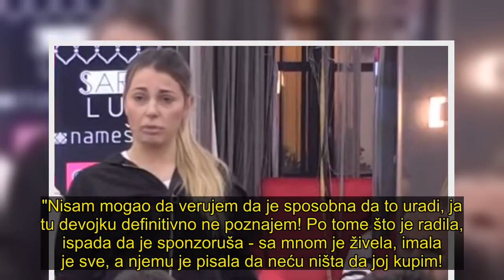ČAK SE I MOJA KOLA VODE NA NJU: Jovica odlepio kad je čuo za AFERU bivše devojke sa hirurgom!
Maja Marković javnost je šokirala kad je verenika Jovicu Putniković samo nekoliko dana nakon njegove saobraćajne nezgode javno prevarila sa Alenom Hadrovićem, sa kojim je i danas, a sada je usledila još jedna skandalozna afera.

. Maja se navodno dopisivala sa poznatim hirurgom, što je Jovica saznao tek sada.
. "Nisam mogao da verujem da je sposobna da to uradi, ja tu devojku definitivno ne poznajem! Po tome što je radila, ispada da je sponzoruša - sa mnom je živela, imala je sve, a njemu je pisala da neću ništa da joj kupim! . Evo, pitajte i njene šta je sve imala i kako je živela dok je bila sa mnom! Znači, traži i od njega, a ovamo ima i od mene, to je bukvalno korišćenje", počinje Jovica svoju priču, pa nastavlja:. "Kad je ulazila unutra, ja sam joj kupovao stvari sve, ona se pravila luda, sve je koristila. Kroz celu našu vezu je bila sa njim. . Nisam nijednom mogao da posumnjam da je bila sa njim, da je u stanju to da uradi, jer me je sve vreme ljubakala, cmakala... Ali, sada mi je sve jasno. . Garantujem, sa kim god da je bila, nije trošila više para dnevno nego što je trošila dok je bila sa mnom, ako već moramo da pričamo i o tome. . Neka je pitaju - koliko ste potrošili para samo na jedan dan, kad ste otišli u Novi Sad? To je 1.200 evra! Došla je iz Kovina! Imala je sve šta je htela, patike nove svaki treći dan, sva joj je garderoba markirana! . Ja to nikada nisam gledao, odemo u butik, ona uzme pet majica i ode na kasu i čeka mene... Čak i kola ova što imam, vode se na nju. Zvao sam je, pitao: "Je l' ti se sviđa ovaj auto?", i prepisao na nju. Srećom, imam ovlašćenje.". Iako je Maja u "Zadruzi" tvrdila da je Jovica, dok su bili zajedno, odlično bio upućen u njen navodno prijateljski i kolegijalni odnos s pomenutim hirurgom, Jovica kaže da to nije istina.
. "Meni tog doktora nije pominjala... Ja sam Maji predložio da uđe u "Zadrugu" i kontaktirao sam tim povodom jednu osobu, i Maji rekao da ću pokušati sa još par strana da vidim da li to može, šta i kako.. Posle par dana mi je ona sama rekla: "Kada sam bila na poslu, pominjala sam da bih volela da uđem u "Zadrugu", to je čuo jedan doktor i rekao da može da mi pomogne". E, tad sam prvi put čuo za doktora, pre toga nisam čuo ni za jednog doktora! Nisam ja znao za njega uopšte, definitivno da je on dolazio u stan, čim Maja kaže da zna gde smo ona i ja živeli... To nisam pomislio da može da mi uradi", izjavio je Putniković.
. Tragom informacija da je Maja i svog bivšeg supruga Radovana varala, te da je to bio razlog zbog kog su prekinuli, pitali su Jovicu da li ga je Markovićeva informisala o uzrocima njihovog rastanka.. "Ne, pričala mi je samo da je bio previše ljubomoran, da ju je gušio, da su se zbog toga rastali... . Oni su i posle rastanka, dok je ona bila sa mnom, imali komunikaciju zbog deteta, i uvek mi je bilo čudno to što joj prebacuje, što je proverava:.  "Ko zna sa kim je ona, kod koga je dete", a ja sam i o tom detetu stvarno vodio računa i bilo je sve normalno, lepo smo živ